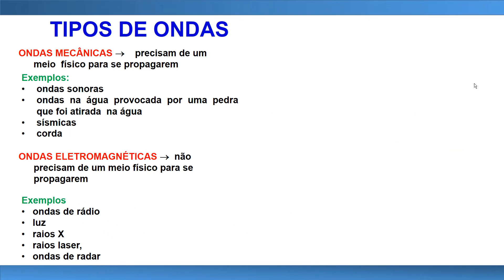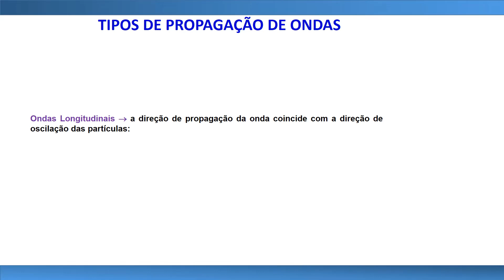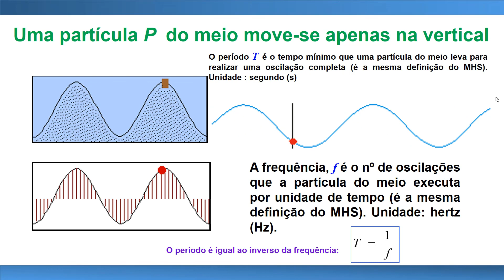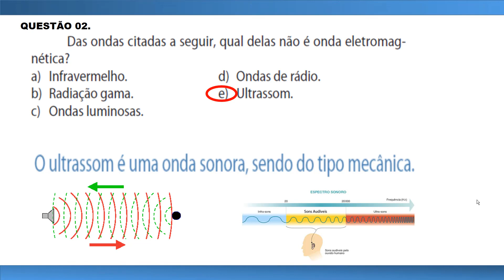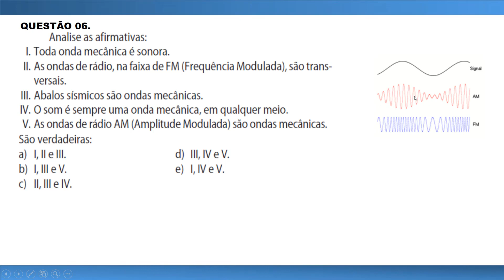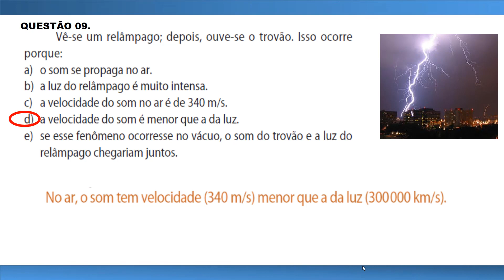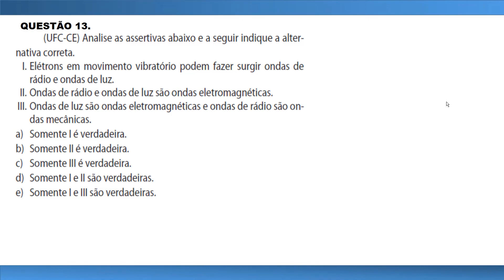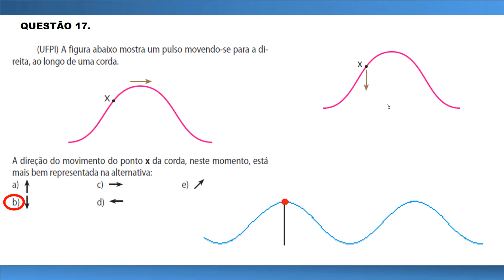INTRODUÇÃO À ONDULATÓRIA | EXERCÍCIOS ∫ f( Prof. Telmo )dλ